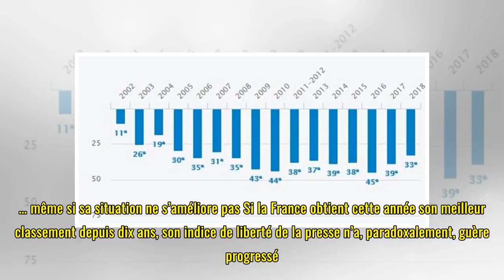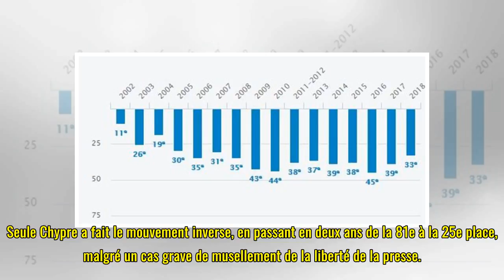Liberté de la presse : la progression en trompe-l’œil de la France